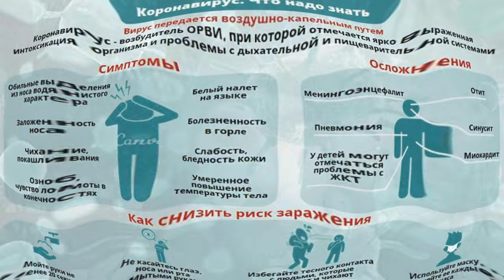Коронавирус и логистика Китая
мой vlog
Число зараженных новым коронавирусом превысило 71 тыс. человек, в провинции, ставшей эпицентром вспышки, фиксируют снижение смертности.
По данным Национальной комиссии по здравоохранению Китая, в стране зафиксированы 70 548 подтвержденных случаев заболевания. С учетом новых случаев заражения число инфицированных во всех странах, по оценке SCMP, составляет 71 327 человек.

По данным ВОЗ на 16 февраля, всего были заражены 51 857 человек (из них в материковом Китае — 51 174). За пределами КНР зафиксированы 683 подтвержденных случая заражения.

Погибли 1775 человек.